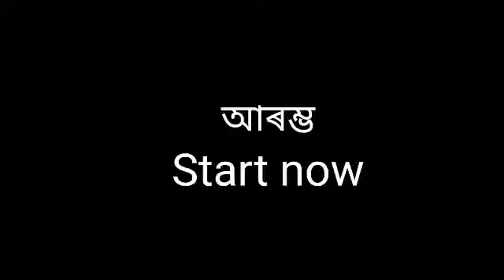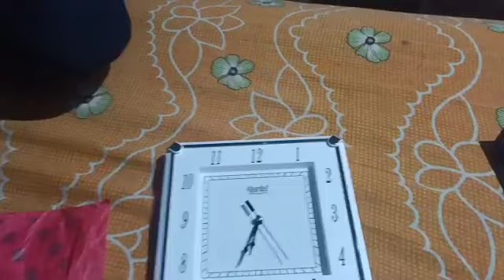বিয়াত কি কৰিলো আৰু কি কি খালো !!লগতে ঘড়ী কাক বাবে কিনিলো Don´t skipe watch full video sapport plz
বিয়াত কি কৰিলো আৰু কি কি খালো ! লগতে ঘড়ী ললো কাৰ বাবে কিনিলো | Don´t skip watch now video sapport now